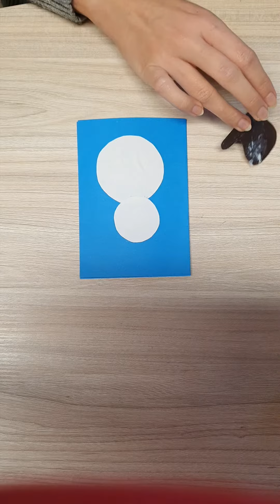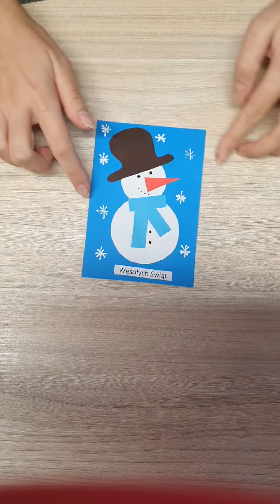Zajęcia plastyczno-techniczne - 14.12.2020r.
w ramach zajęć plastycznych zapraszam Was do wykonania kolejnej kartki świątecznej - motyw bałwanka.